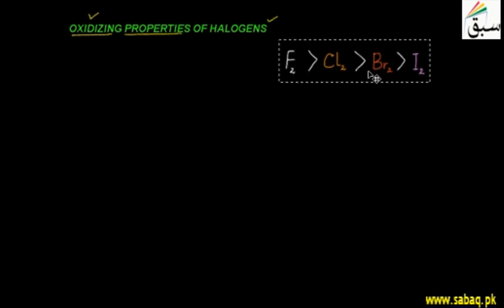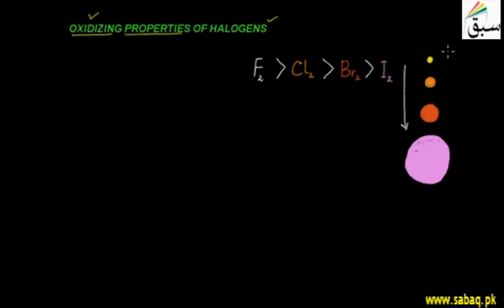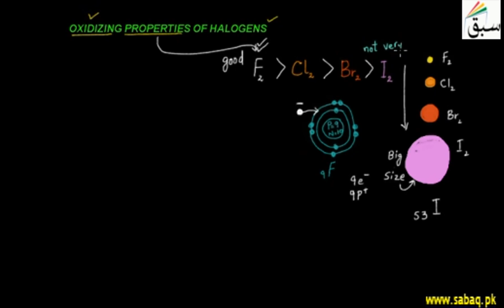Oxidizing Properties of Halogens, Chemistry Lecture | Sabaq.pk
From fluorine to iodine, the ease with which these hydrated ions. are formed decreases
This video is about: Oxidizing Properties of Halogens. Practice tests and free video lectures for Physics, Chemistry, Biology, Math’s, Computer Science, English & more subjects are also available at Sabaq.pk. So, subscribe to Sabaq.pk/Sabaq Foundation now and get high marks in your exams.

CLASSES WE COVER AT SABAQ.PK / SABAQ FOUNDATION:

1. KG
2. Class 1
3. Class 2
4. Class 3
5. Class 4
6. Class 5
7. Class 6
8. Class 7
9. Class 8
10. Class 9
11. Class 10
12. Class 11
13. Class 12
14. Class 13
15. Class 14
16. MCAT
17. ECAT
18. CSS

BOARDS WE COVER AT SABAQ.PK / SABAQ FOUNDATION:

1. FBISE
2. Sindh Board
3. KP Board
4. Balochistan Board
5. Cambridge

STUDY MATERIAL WE OFFER AT SABAQ.PK / SABAQ FOUNDATION:

1. Physics Lectures
2. Chemistry Lectures
3. Mathematics Lectures
4. Biology Lectures
5. English Lectures
6. General Science Lectures
7. Computer Science Lectures
8. General Math Lectures
9. Accounting Lectures
10. Statistics Lectures
11. Advance Accounting Lectures
12. Cost Accounting Lectures
13. Practice Tests
14. Physics Practical
15. Chemistry Practical